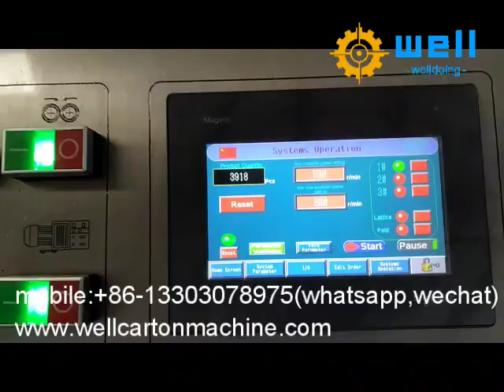automatic partition assembly machine supplier